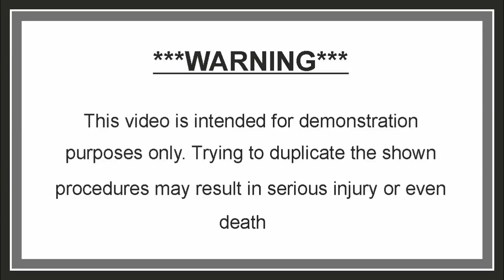stripping GOLD plated pins electrolysis test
Stripping gold plated pins using ammonium chloride and citric acid water as electrolyte